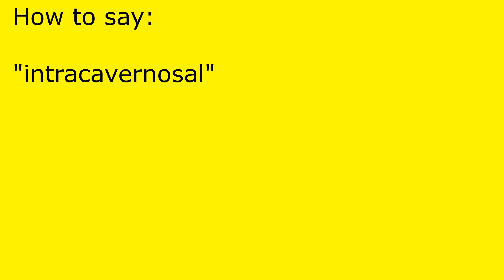How to pronounce intracavernosal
intracavernosal pronunciation.